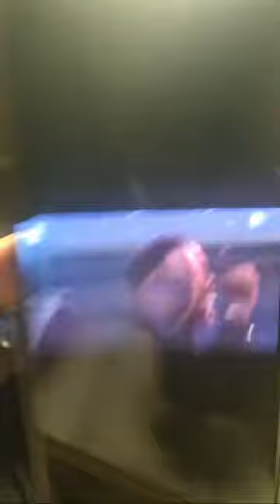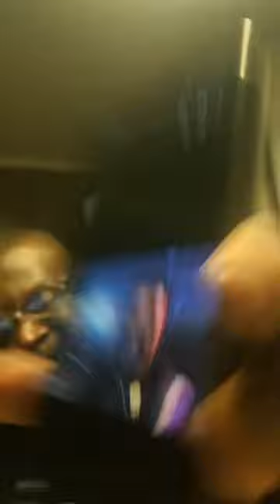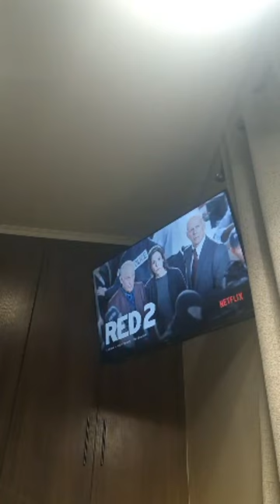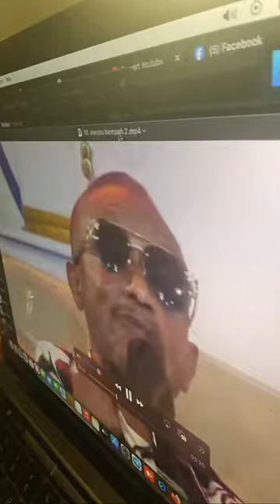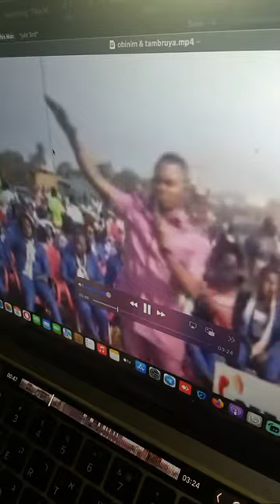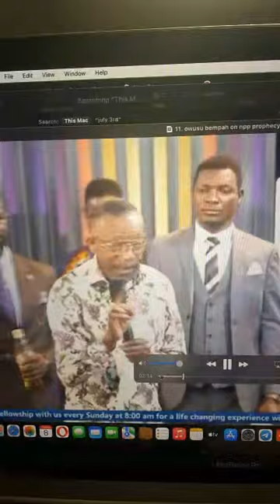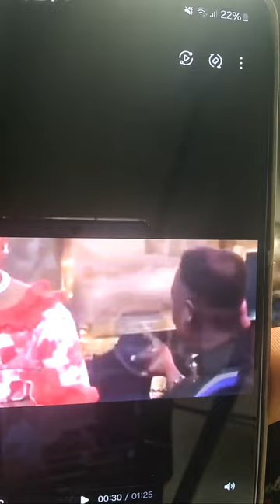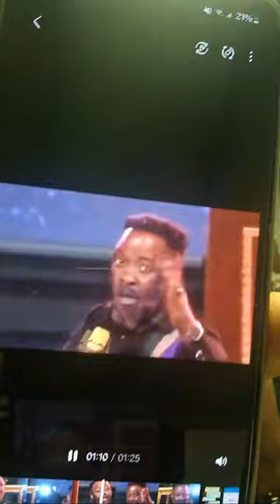John Mahama & NDC are sleeping both physically and Spiritually 🔥 Nigel Gaisie